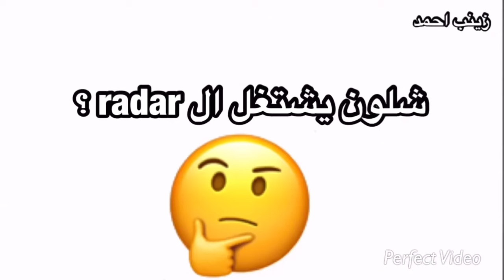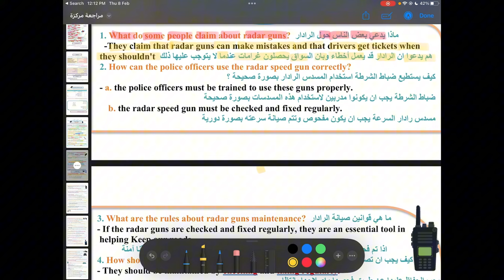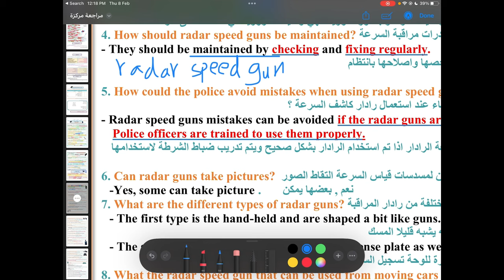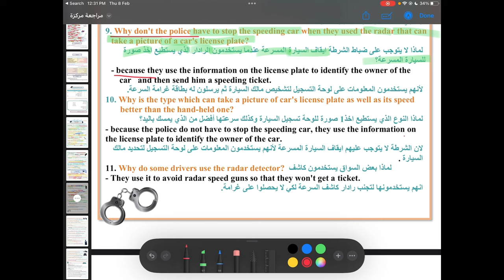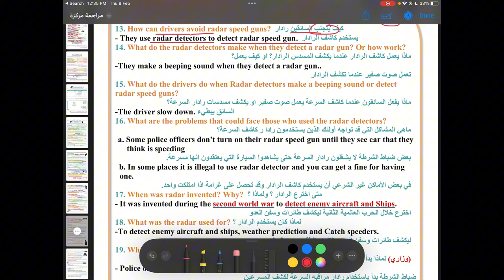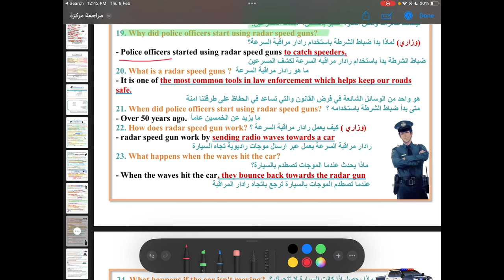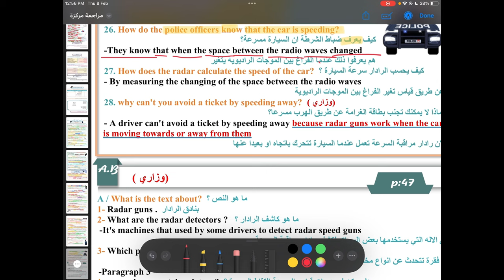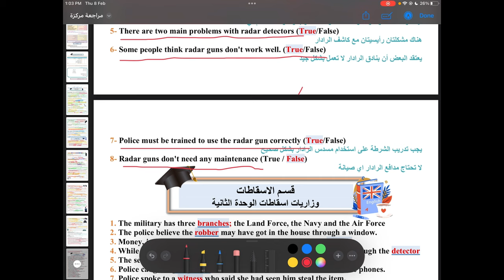يونت ٢ مراجعة مركزة مجانية انكليزي سادس اعدادي قطعة الرادار حل اسئله وزارية مهمه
ملزمة المرجعة المركزة للست زينب احمد  متوفره بالمكاتب الاتية
 شرح المراجعة المركزة بالمرتب
اماكن لشراء الملزمة ( كلهم عدهم توصيل للبيت)
📚بغــــــــداد📚

الوكلاء الرئيسيين
📙الرصــــــــافــــــــــــــــه📙

🛑-مكتبة اغادير_الغديرعمارة سنتر الغدير ✏️  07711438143

🛑-مكتبة سرمد الاشقر_مجاور جوهرة بغداد  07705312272

توصيل داخل بغداد

📙الكــــــــــــــــــــــــرخ📙

🛑مكتبة العربيه_العامريه✏️
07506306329 خدمة توصيل داخل وخارج العراق

مكتبة الرواد / المنصور/ شارع الرواد/ عمارة برج الماس 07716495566
او رقم ثاني  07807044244 لديه خدمة توصيل

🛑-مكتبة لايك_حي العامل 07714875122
خدمة توصيل

🛑-قرطاسية بغداد(مهدي)_سوق السراي✏️

الوكلاء الفرعيين في بغداد

مكتبة النوارس في /الاعظمية /بداية شارع عمر بن عبد العزيز /تقاطع الصباح

🛑الموصل🛑
الوكلاء الرئيسيين
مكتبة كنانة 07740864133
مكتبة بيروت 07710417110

والوكلاء الفرعيين ( مكتبة شمس المجموعة الثقافية ) و ( مكتبة كشكول )

🔴 ((كركوك)) 🔴

الوكيل الرئيسي
مكتبة الفرات قرطاسية الاسراء

( قرطاسية الحاج علي مكتبة تفاحة )كركوك 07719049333

ووكيل فرعي مكتبة اسامة مقابل الاعدادية المركزية

اذا كان الملزمة لاتصلك اتصل بمكتبة المستنصرية   من بغداد لديه خدمة توصيل 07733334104 للبيت في كل العراق

🚩نجف🚩

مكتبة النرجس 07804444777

🔘كربلاء🔘
الوكيل الرئيسي

والوكيل الفرعي مكتبة الزوراء شارع العباس مقابل البلدية

🔹️ديوانية 🔹️
مكتبة النهرين

🔺️واسط🔺️
الوكيل الرئيسي
مكتبة كريم شارع المحافظة  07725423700

والوكلاء الفرعيين مكتبة الخضراء شارع المحافظة و مكتبة الهيثم

🔹️المثنى🔹️
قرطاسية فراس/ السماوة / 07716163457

🔸️ميسان🔸️
مكتبة الملزمة / شارع المدارس / 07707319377

🔶️البصرة🔶️
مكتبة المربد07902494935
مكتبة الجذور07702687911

🔴ذي قار🔴
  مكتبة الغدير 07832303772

⚫الانبار ⚫
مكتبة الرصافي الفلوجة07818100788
مكتبة المصطفى / الرمادي / الجمعية / 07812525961

♦️⚫صلاح الدين⚫🔘
مكتبة الصديقين ( سامراء ) شارع الفاطمي 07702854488

♾ديالى ♾
لايوجد ديالى حاليا لكن يمكنكم
الاتصال بمكتبة المستنصرية خدمة توصيل من بغداد للبيت

🛑الاقليم والاقضية والنواحي الشمالية البعيدة🛑
اتصلوا بمكتبة المستنصرية خدمة توصيل

🛑 اذا كان الملزمة لاتصلك اتصل بمكتبة المستنصرية   لديه خدمة توصيل 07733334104 للبيت في كل العراق 🛑